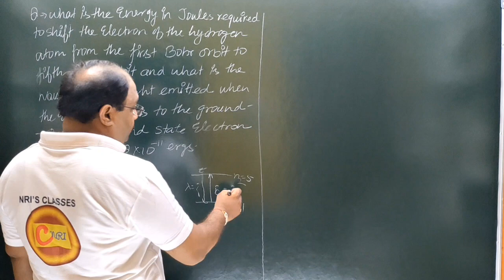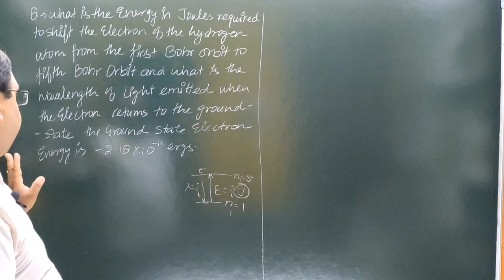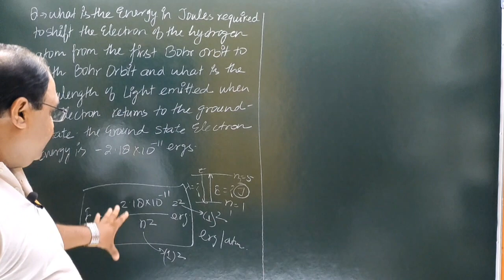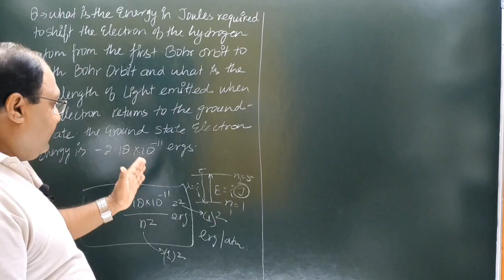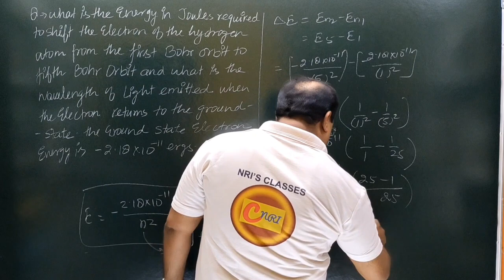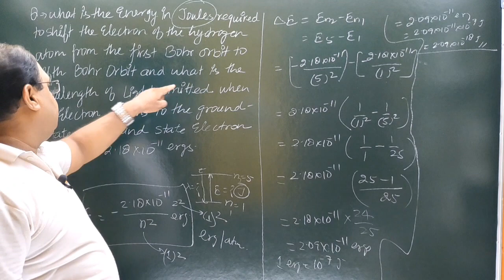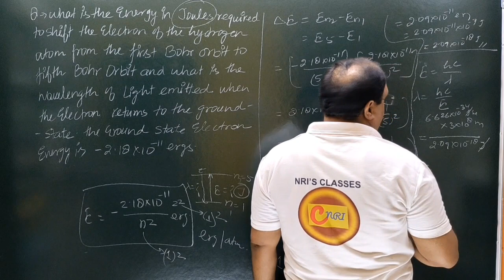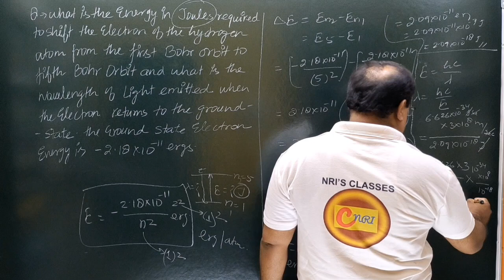What is the energy in joules required to shift the electron of the hydrogen atom from the first Boh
What is the energy in joules, required to shift the electron of the hydrogen atom from the first Bohr orbit to the fifth Bohr orbit and what is the wavelength of the light emitted when the electron returns to the ground state? The ground state electron energy is –2.18 × 10–11 ergs.